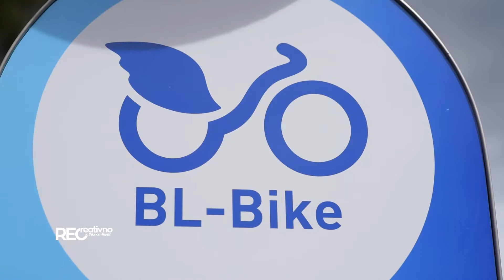Rec Event - Next bike, Krešimir Dvorski - [S06E27]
Banjaluka je 150. grad u svijetu, a treći u BiH koja se pridružila globalnom trendu javnog iznajmljivanja bicikala. Krešimir Dvorski, ispred Next Bike, pričao je sa Dijanom o ideji, o start-up projektu koji je prije nekoliko godina pokrenuo sa prijateljima i danas došao do toga da radi u 19 gradova u Hrvatskoj i BiH a u planu je i dalje širenje. Saznajte više o sistemu Next Bike, kako se koristi, koje su dobre stvari koje svi građani ostvaruju korištenjem te još mnogo toga.